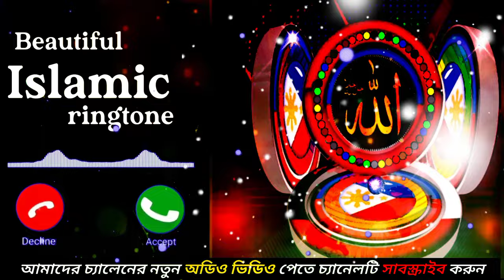Beautiful islamic ringtone 🥰 ইসলামিক নতুন রিংটোন 🥀ringtone gojol Bangla 🕍🕌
Beautiful islamic ringtone 🤲Naat ringtone🥰qawwali ringtone🤲Arabic Ringtone🥀Ringtone 2023

YouTube search,

New_Ringtone_2021__Best_Islamic_Ringtone__Ringtone-2021(24K_IT)..!!